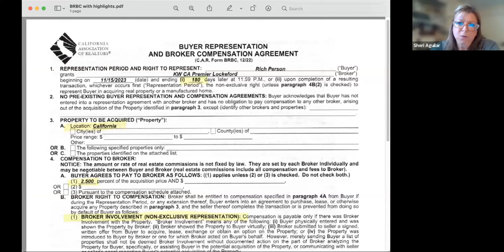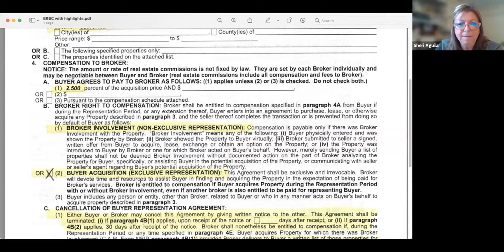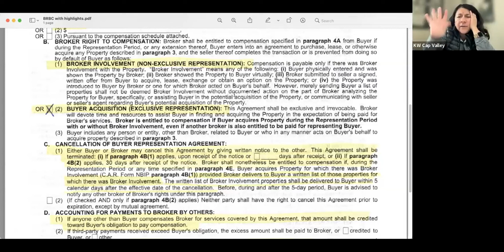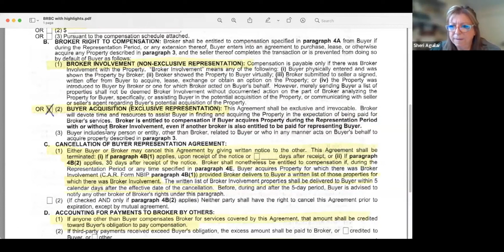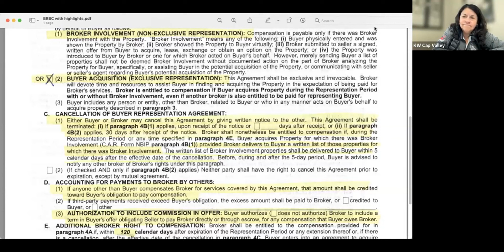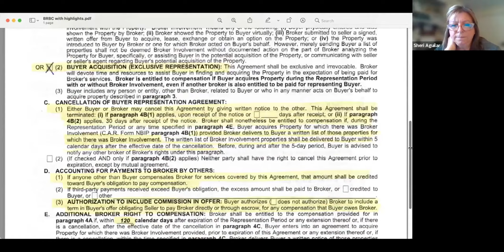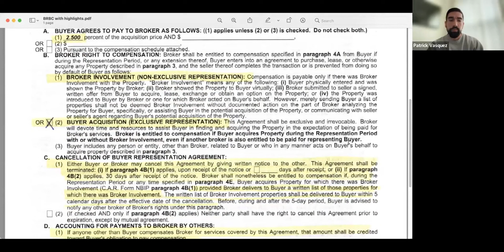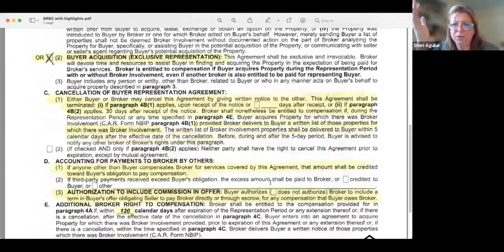Understanding Buyer Broker Agreements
Understanding Buyer-Broker Agreements: Your Guide to a Successful Real Estate Partnership